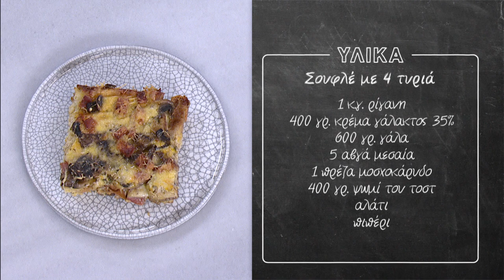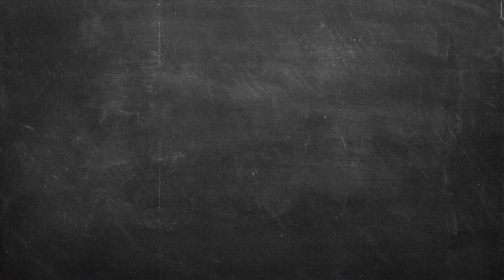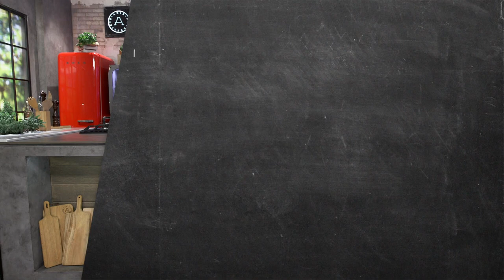Σουφλέ με 4 τυριά Επ. 32 | Kitchen Lab TV | Άκης Πετρετζίκης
Σουφλέ με 4 τυριά | Soyfle me 4 tyria | Άκης Πετρετζίκης TV

Production: Akis Petretzikis Ltd.
Παρουσίαση: Άκης Πετρετζίκης TV
Σκηνοθεσία: Πάνος Γεωργίου
Αρχισυνταξία: Τζίνα Γαβαλά
Διεύθ. Φωτογραφίας: Γιώργος Μιχελής
Οργάνωση Παραγωγής: Διαμαντής Αρακάς
Εμπορικό Τμήμα: Mary-Rose Ανδριανοπούλου,  Ζωή Κωνσταντοπούλου
Β. Σκηνοθέτη: Πολύβια Μενοίκου
Τεχνικός Προϊστάμενος: Θ. Σαββάκης, Βασίλης Καρυπιάδης Ο.Ε.
Σκηνογραφία: Αναστασία Χαρμούση
Γραφικά: Παναγιώτης Πατσιαούρας

Sous Chef: Μάρκος Παπακωνσταντίνου
Βοηθός Sous Chef: Λευτέρης Αντωνίου
Βοηθοί Κουζίνας: Κωνσταντίνα Χανδρινού

Διευθ. Παραγωγής: Φώτης Κοντογιαννόπουλος
Floor Manager: Διονύσης Κυπριώτης
Οπερατέρ: Νίκος Μπελέσης, Δημήτρης Τοκούρογλου
Χειριστής Ρομποτικής: Νίκος Κουρέας
Χειριστής Cam Rail: Παν Παν
Ηχολήπτης: Κωνσταντίνος Κουράτος
Μοντάζ: Ειρήνη Κεφαλά, Ηλίας Αποστολίδης, Claudia Sprenger
Βοηθός μοντάζ: Μαριάννα Πετρίδου
Ηλεκτρολόγος: Μάκης Λάντος
Εκφώνηση: Τζίνα Γαβαλά
Ενδυματολόγος: Αλέξης Φούκος